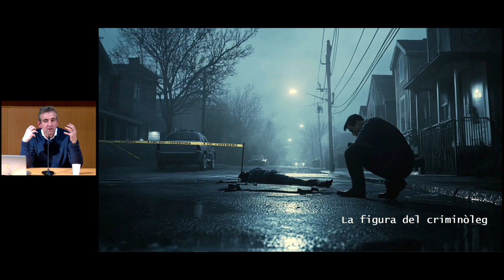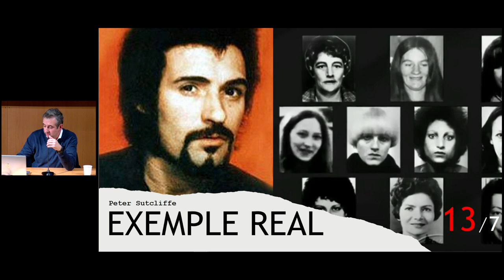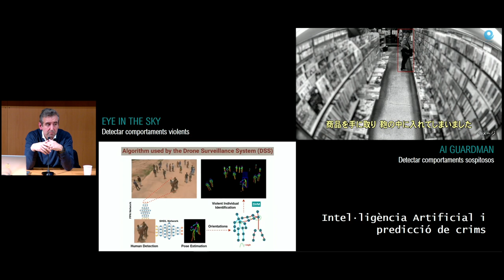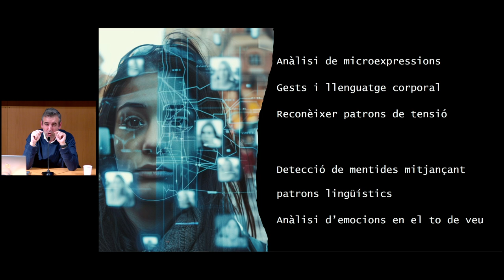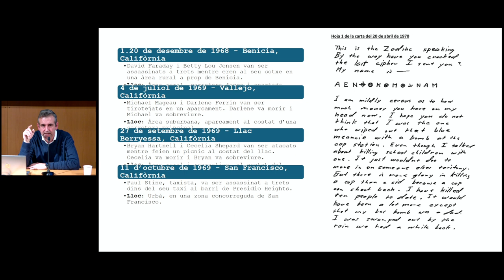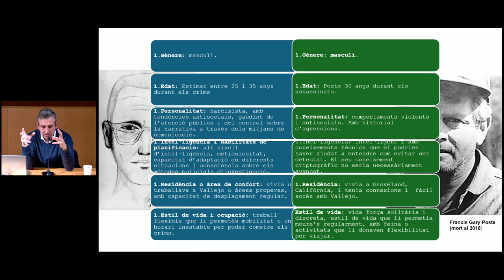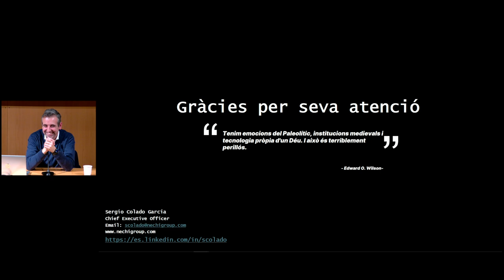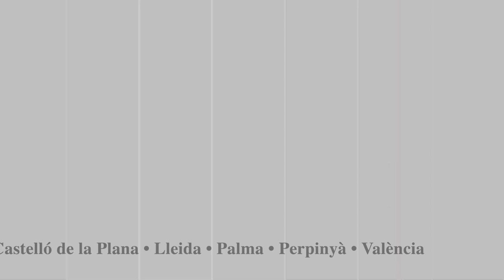Conferència «El rastre de les dades. A la caça del crim abans que es doni»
Organitza: Societat Catalana de Tecnologia